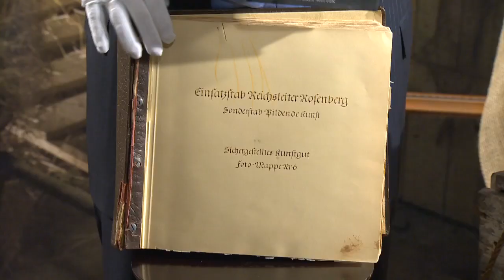The Monuments Men: Author Robert Edsel Official Movie Interview | ScreenSlam